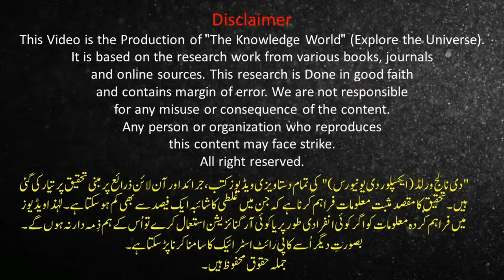World first Airmail History of Air France Plane Short Documentary Hindi/Urdu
Airmail (or air mail) is a mail transport service branded and sold on the basis of at least one leg of its journey being by air. Airmail items typically arrive more quickly than surface mail, and usually cost more to send. Airmail may be the only option for sending mail to some destinations, such as overseas, if the mail cannot wait the time it would take to arrive by ship, sometimes weeks. The Universal Postal Union adopted comprehensive rules for airmail at its 1929 Postal Union Congress in London. Since the official language of the Universal Postal Union is French, airmail items worldwide are often marked Par avion, literally: "by airplane".

For about the first half century of its existence, transportation of mail via aircraft was usually categorized and sold as a separate service (airmail) from surface mail. Today it is often the case that mail service is categorized and sold according to transit time alone, with mode of transport (land, sea, air) being decided on the back end in dynamic intermodal combinations. Thus even "regular" mail may make part of its journey on an aircraft. Such "air-speeded" mail is different from nominal airmail in its branding, price, and priority of service.